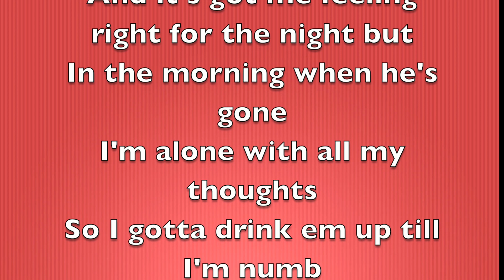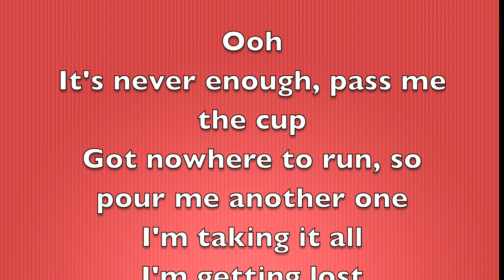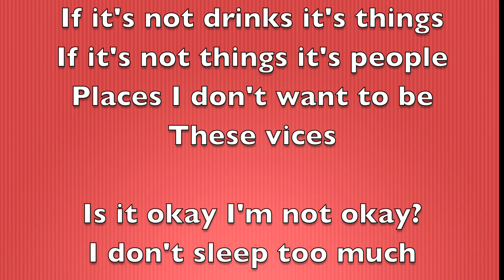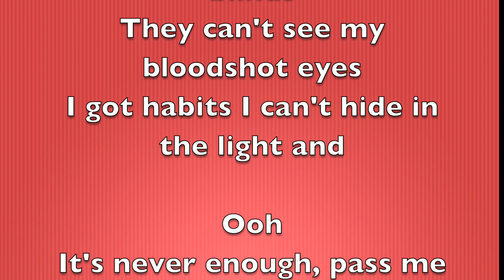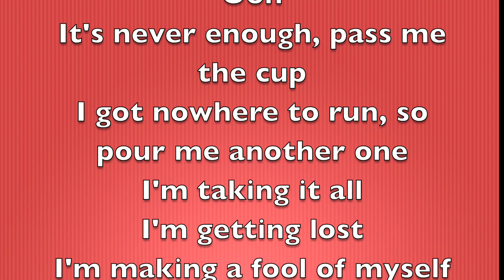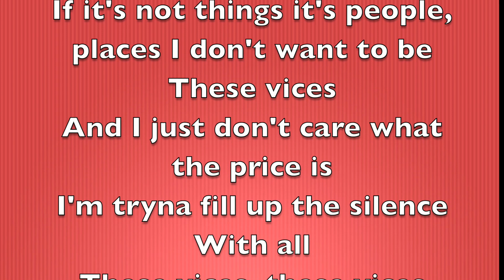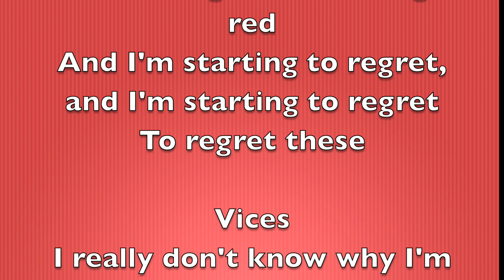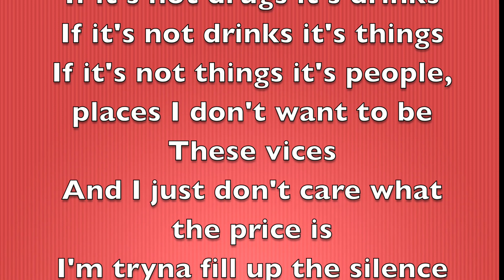Mothica - Vices [Full Song Lyrics]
"Vices"

Feel like I'm just passing by
Its not love it's just a guy
And it's got me feeling right for the night but
In the morning when he's gone
I'm alone with all my thoughts
So I gotta drink em up till I'm numb
And

Ooh
It's never enough, pass me the cup
Got nowhere to run, so pour me another one
I'm taking it all
I'm getting lost
I'm making a fool of myself
With all these

Vices
I really don't know why I'm like this
And I just don't care what the price is
Cuz I need these vices (oh)
If it's not drugs it's drinks
If it's not drinks it's things
If it's not things it's people
Places I don't want to be
These vices

Is it okay I'm not okay?
I don't sleep too much these days
And I hate being awake when the sun's out
Lock my door and shut the blinds
They can't see my bloodshot eyes
I got habits I can't hide in the light and

Ooh
I got nowhere to run, so pour me another one
I'm getting lost
With all these

Vices
If it's not things it's people, places I don't want to be
These vices
I'm tryna fill up the silence
With all
These vices, these vices

Burning through a cigarette
Got somebody in my bed
But I'm still just in my head, in my head and
All the signs are turning red
And I'm starting to regret, and I'm starting to regret
To regret these

Vices
These vices
I'm tryna fill up the silence with all
These vices (oh)